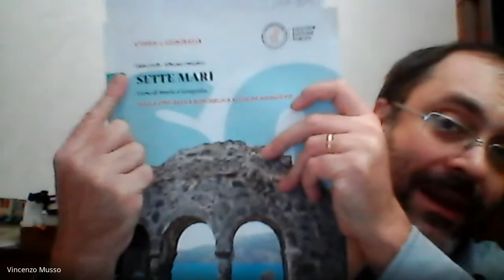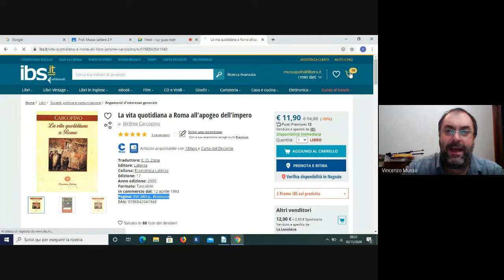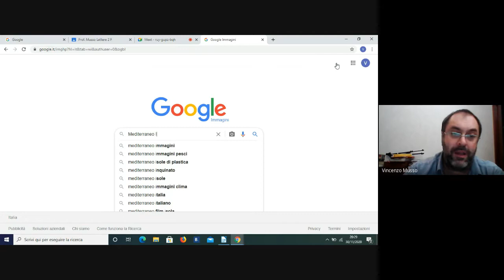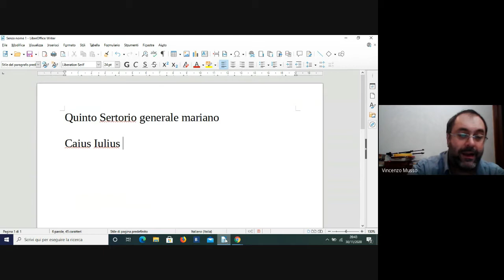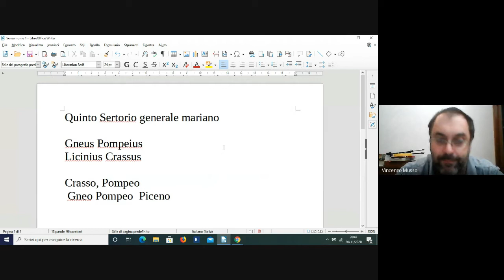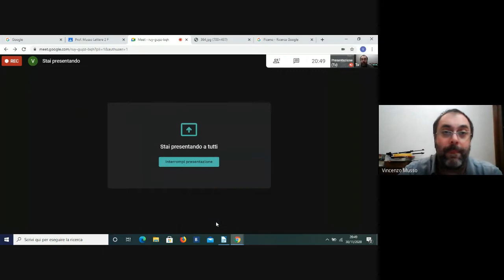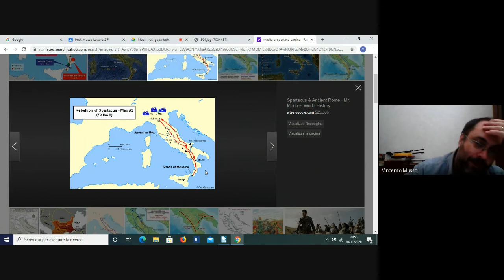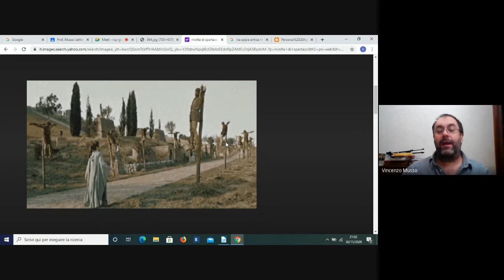LA ROMA DI POMPEO E CRASSO 1 Dal post Silla al consolato di Pompeo e Crasso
Lezione di oggi 01/12/2020